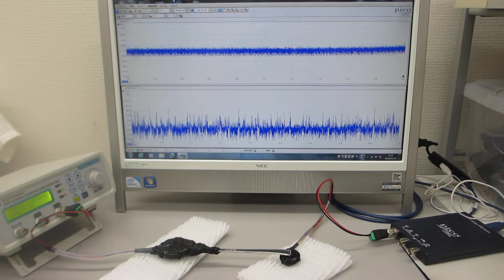超音波プローブの伝搬特性に基づいた、超音波システムの開発技術（ultrasonic-labo）